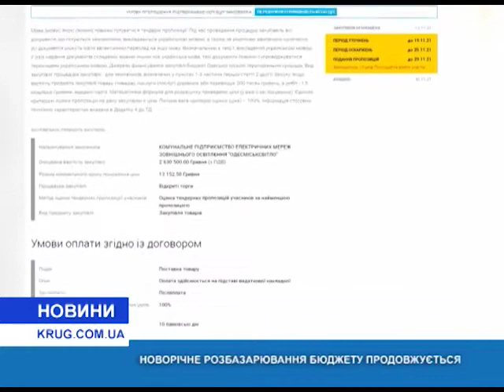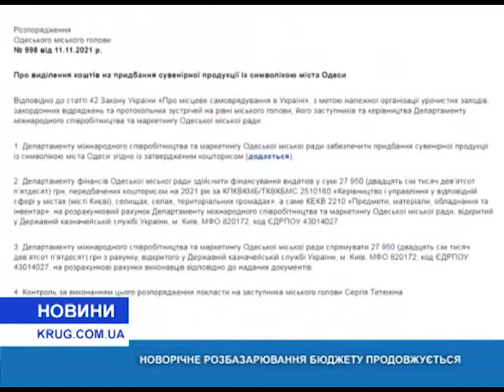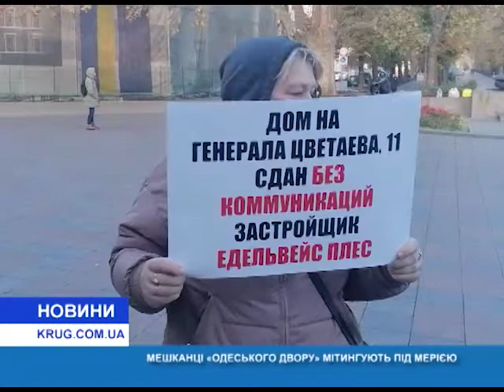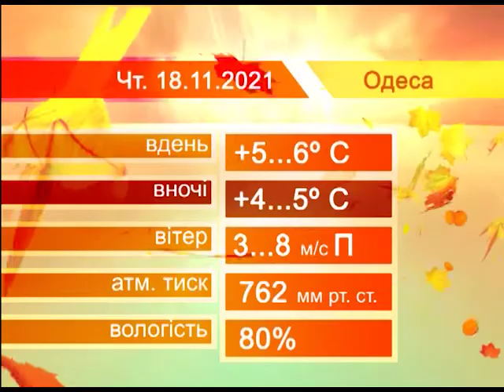Новости(рус.) от 17.11.2021